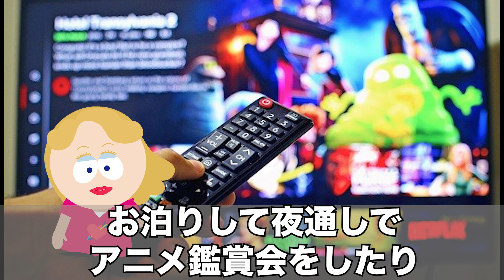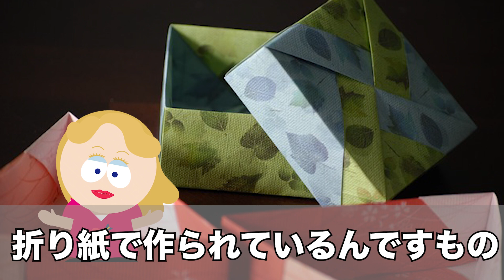【海外の反応】外国のカフェで友達を待っている間、折り鶴を作って放置していると... → 「女の子がキラキラした目で見つめてくるwww」【ゆっくり解説】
日本が海外に誇れるものと言ったら、何を思い浮かべますか

アニメ、和食、テクノロジーなどが真っ先に思いつく人が多いと思います

しかし日本人なら誰もが経験したことのある、ちょっとした遊びが海外の人を大いに喜ばせることもあります

例えば折り紙です

折り紙の知名度は高く海外でも、origamiとして広く知られています

今や世界各国に折り紙の団体が存在し、中でもアメリカの団体の会員は1500人を超えるほどです

そんな世界中で人気な折り紙ですが、それを知らない外国人の目にはどう映るのでしょうか

今回は、あるオーストラリア人女子大学生と折り紙の出会いを紹介したいと思います